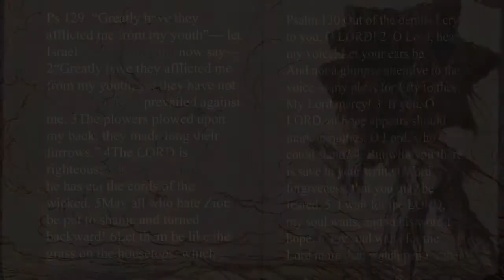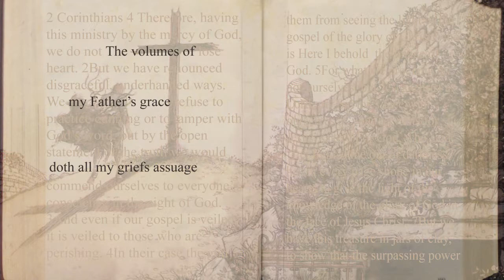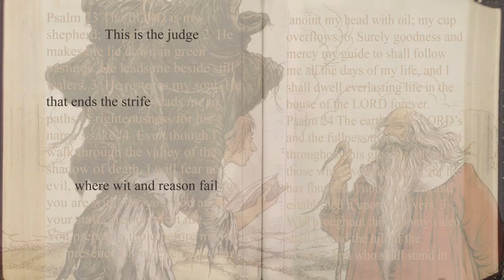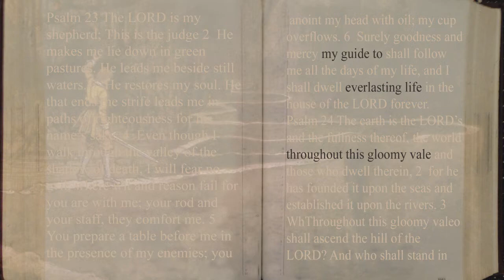Laden with Guilt - Caedmon's Call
Laden with Guilt
Words by Isaac Watts, Music by Sandra McCraken

As performed by Caedmon's Call on "In the Company of Angels"